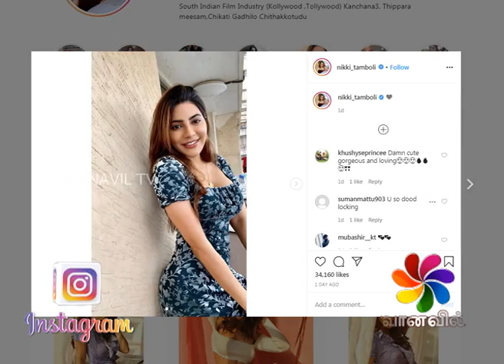FirstLook - StarUpdate - Nikki Tamboli